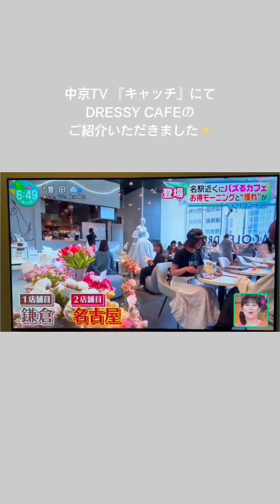中京テレビ『キャッチ』に取材・ご紹介いただきました📺✨